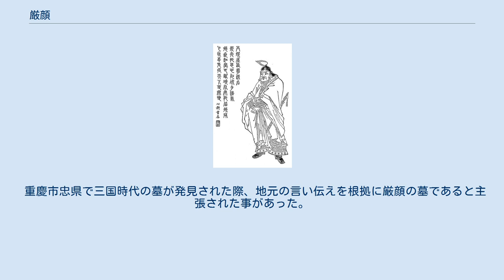厳顔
厳 顔（げん がん、生没年不詳）は、中国後漢末期から三国時代の武将。
益州巴郡臨江県の人。
 劉焉、次いで劉璋に仕え、巴郡太守だった趙筰の部将であった。
211年、劉備が劉璋の招きで入蜀すると、「一人で奥山に座し、猛虎を放って我が身を守るようなものだ」と嘆息したという。
 翌年、劉備が益州を奪い取ろうと攻めて来た時にも巴郡を守っていたが、劉備軍の張飛の攻撃に遭って捕らえられた。
捕虜になったのだから自分に跪けと言う張飛に対し、「お前達は無礼にも、我が州を侵略した。我が州に断頭将軍 (首を刎ねられる将軍)はいても、降伏する将軍はいない。早く首を斬れ」と堂々と言い放った。
張飛は腹を立てたが、厳顔はさらに「匹夫め、さっさと斬れ。怒るだけ無駄だ」と言い放った。
この事で張飛は感嘆し、厳顔の縄を自ら解き、厚く持て成したといわれている。
このため厳顔も降伏し、以後は劉備の家臣となった。
 正史において厳顔の記述は少なく、生没年も不詳で、『三国志演義』で描かれるような老将という表現も無い。
ただ、張飛に言い放った言葉だけは明確に記述されている。
この言葉が厳顔の存在を際立たせていると言える。
 小説『三国志演義』で厳顔は老将の設定だが、正史で老将なのは張任である。
張飛に降伏した後、自ら他の守将に降伏勧告を行なっている。
その後は黄忠と共に老将コンビを結成して漢中攻略の際には大いに活躍している。
 南宋末期の宰相文天祥が作った詩「正気の歌」にも、蘇武・張巡ら歴代の忠臣義士と並んで厳顔が登場する。
生没年も不明で、最終的には帰順した人物が張良・諸葛亮・蘇武といった顔触れとともに登場するのも、ひとえに張飛に言い放った言葉の強い印象故と言えよう。
 重慶市忠県で三国時代の墓が発見された際、地元の言い伝えを根拠に厳顔の墓であると主張された事があった。
 ^ 「華陽国志」 ^